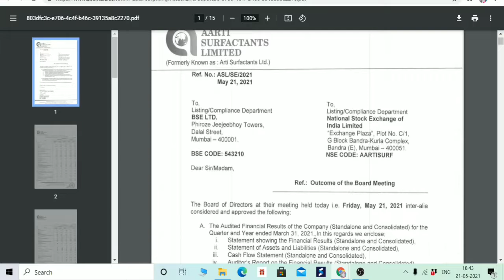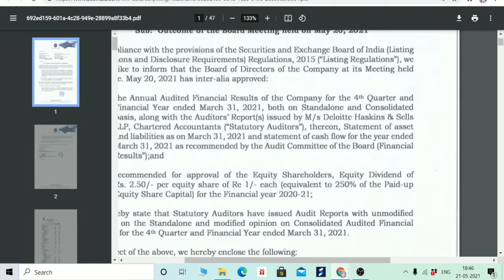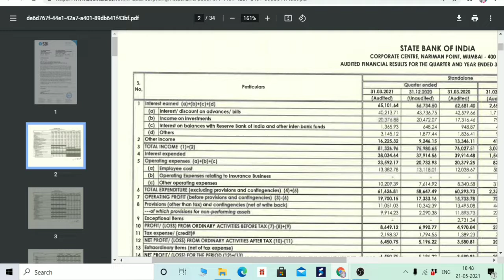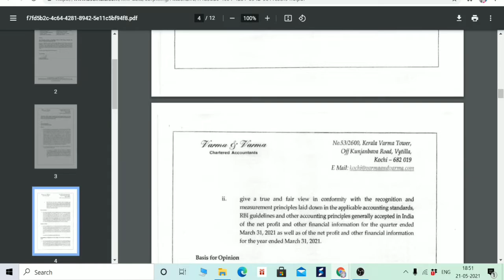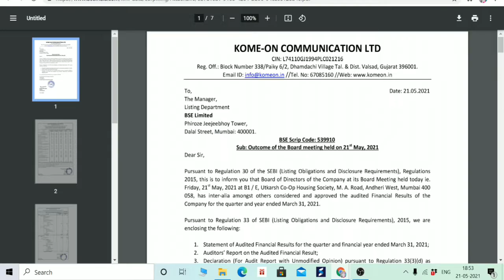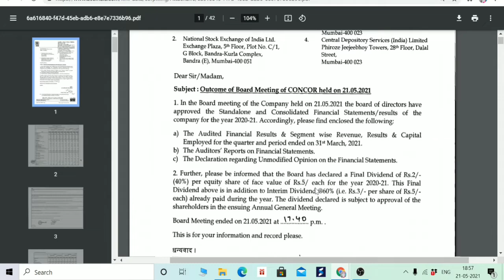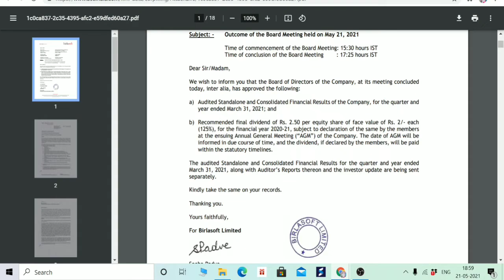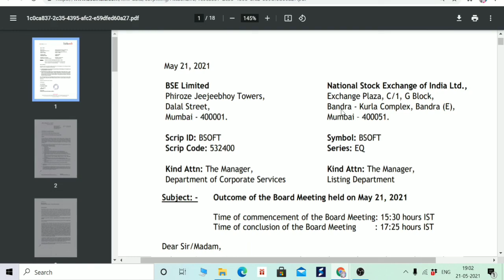DHANUKA,BIRLASOFT,SBI,ZEEL,SOUTHBANK,CONCOR,CELEBRITY,AARTI SURFACTANTS,JSW,CHEMFEB Q4 RESULT